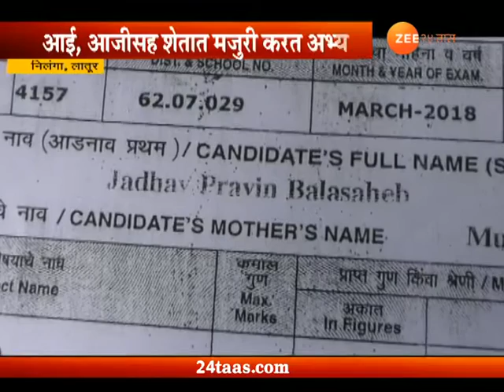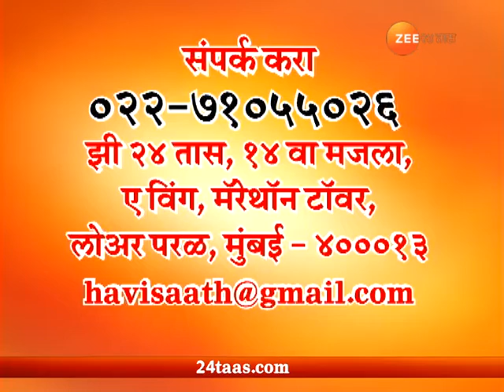Sangharshala Havi Saath | Latur | Nilanga | Pravin Jadhav Got 97 20 Percent In 10 Board Exam